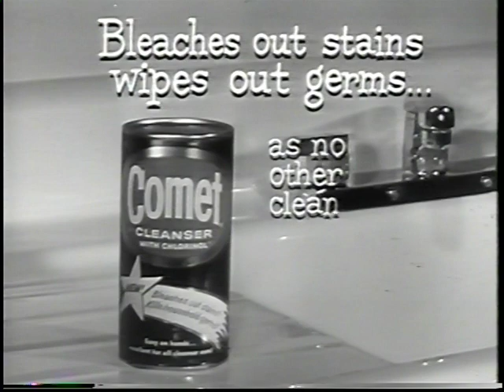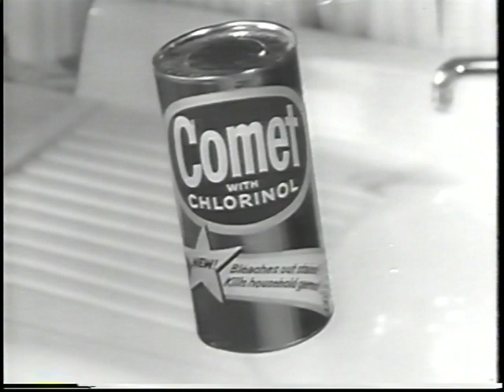Lee deForest, This is your Life 1957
This show is about my Grandfather, Lee deForest. At the shot of his Grandchildren, I'm on the lower left. I was 9 at the time. Please enjoy! There are even some 1957 commercials on this.